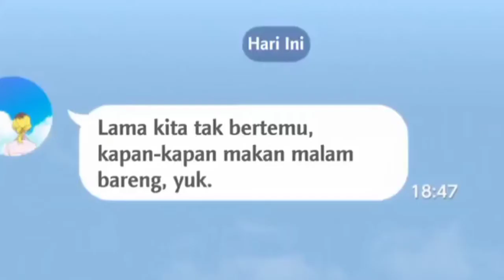EPISODE KOCAK, KEKUATAN WAIFU MAN OF CULTURE! REVIEW SSSS. DYNAZENON EPISODE 4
Sekarang kita bisa bahas episode dynazenon setiap minggunya setelah first impression saya kemaren

Simak sampe abis